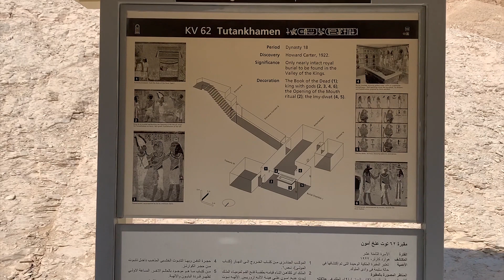Thung lũng của các vị vua ở Ai Cập (1/2)